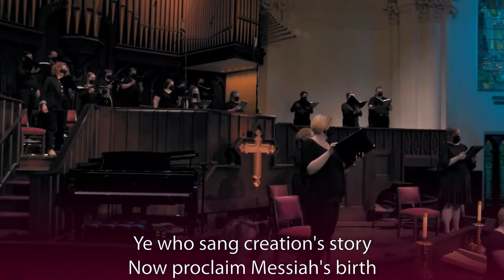Angels from the Realms of Glory --Luigi Zaninelli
Sanctuary Singers